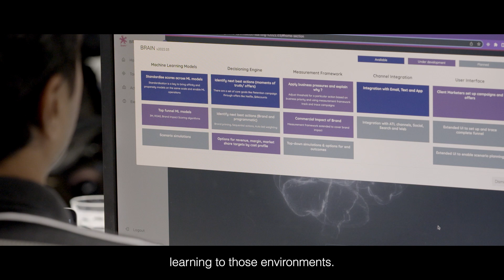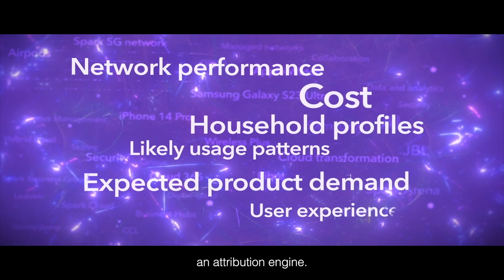Spark NZ Uses AI To Hyper-Personalize Experiences On The Data Cloud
Spark New Zealand's Data and Marketing Director, Matt Bain, and Group Lead for Data and Automation, Kallol Dutta, discusses the importance of data to improve brand and customer experiences - to help all of New Zealand win big in a digital world.